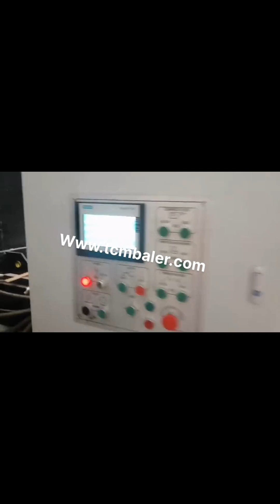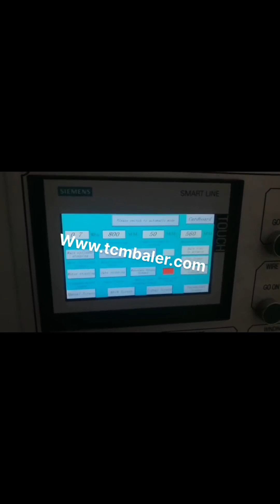horizontal carton waste baler machine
Waste carton baler Belgium, Waste carton baling press Latvia, 2020, 1, 19Horizontal Waste carton baler. Horizontal Waste carton baling machine is also called automatic Waste carton compactor, it is divided into automatic horizontal baling press and semi, automatic horizontal baling machine. After many years of research and improvement, the baling machine has been very stable and reliable in actual production. Hydraulic Compressor Press Bailing Machine Australia, United Arab Emirates, Hydraulic Compressor Press Bailing Machine Horizontal Carton Waste Paper Baler Machine, Find Complete Details about Hydraulic Compressor Press Bailing Machine Horizontal Carton Waste Paper Baler Machine,Paper Baler Machine,Waste Baler Machine,Horizontal Baler Machine from Other Packaging Machines Supplier or Manufacturer, Qinyang City Shunfu Paper Making Machinery Co., Ltd. Waste Carton Press Packing Machine Mayotte, Horizontal Syria, Waste Carton Press Packing Machine,Horizontal Hydraulic Cardboard Baler Machine,Baling Machine, Find Complete Details about Waste Carton Press Packing Machine,Horizontal Hydraulic Cardboard Baler Machine,Baling Machine,Waste Carton Press Packing Machine,Hydraulic Cotton Bale Press Machine,Hydraulic Cardboard Baler Machine from Supplier or Manufacturer, Jining Hengwang Mining, Hydraulic Automatic Horizontal Waste Paper Baler India, Germany, China Hydraulic Automatic Horizontal Waste Paper Baler Machine with Conveyor, Find details about China Packing Machine, Cardboard Baler from Hydraulic Automatic Horizontal Waste Paper Baler Machine with Conveyor, Qingdao Sipingdafa Hello Baler Machinery Co., Ltd. China Horizontal Automatic waste paper Baler Kyrgyzstan, baling New Zealand, China Horizontal Automatic waste paper Baler, baling machine Conveyor system,automatic baling machine for waste carton,corrugated carton and plastic films etc, Find details about China automatic baling machine, packaging machine from Horizontal Automatic waste paper Baler, baling machine Conveyor system,automatic baling machine for waste carton,corrugated carton and plastic films etc, China Automatic Horizontal Hydraulic Baler Andorra, Japan, Baler Machine, Horizontal Baler, Horizontal Balers manufacturer, supplier in China, offering Automatic Horizontal Hydraulic Baler, Cardboard Baling Press Machine for Old Clothes, Factory Direct Sale Plastic Waste Paper Baling Machine with High Quality, Durable and Economical Semi, Auto Carton Sealing Machine and so on. Waste Paper Baler Machine Cambodia, Hydraulic Baler South Africa, Nickbaler is the most professional China baler machine supplier and manufacturer, we not only produce Horizontal Baler machine, but also produce many other kinds of baling press machines just like automatic tie compress machine, semi, automatic Baler machine,scrap metal hydraulic press, cloth Baling Press machine, new horizontal automatic baler machine Baler Machines Horizontal Baling Press Luxembourg, Garbage Senegal, From various horizontal baling machine types to vertical baler machines of different capacities, we have them all right here. The range of machines include carton compactor, paper baler, plastic baler, Can Crusher, and other waste management equipment. hydraulic baling machine for waste paper scrap plastic 2020, 1, 16Semi, automatic horizontal baler, This machine is a good choice for facilities that process no more than 4 tons of waste per hour and have relatively low labor costs. In addition to manual strapping, all other processes are automated, such as using conveyor feed, compression, packing exit door opening and closing, and bale ejection. Horizontal Baler Machine Zambia, Horizontal Baling Press Dominica, Our horizontal briquetting machine represent the latest in baling technology, and are the ideal solution to bale specific materials. For example, sawdust, chopped straw, waste material from certain foods, rice husks, peanut shells, etc., these materials are difficult to compact and move, you simple cannot, tie, a bale of loose peanut shells., horizontal baler machine Canada, horizontal baler machine Thailand, Alibaba.com offers 9,797 horizontal baler machine products. About 12% of these are Balers, 61% are Other Packaging Machines. A wide variety of horizontal baler machine options are available to you, Waste balers Cyprus, Waste Management Ecuador, BH 30 C Baler, with semi auto strapping system